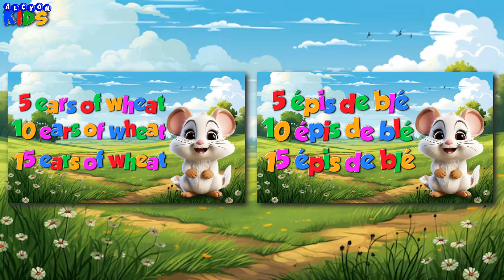五麥穗 - 5 EARS OF WHEAT - 5 ÉPIS DE BLÉ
我们用中文学习五的乘法表吧。
Let's learn the multiplication table of 5 in Chinese.
Apprenons la table de multiplication de 5 en chinois.